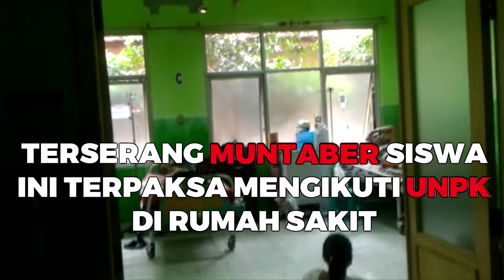Terserang Muntaber Siswa Ini Terpaksa UNPK di Rumah Sakit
BANJARMASINPOST.CO.ID, MARTAPURA - Tiga malam sudah kini Hasanudin pun menginap di RSUD Ratu Zalecha Martapura Kabupaten Banjar Kalsel, Selasa(11/4/2017).

Hal itu dikarenakan Said, panggilannya, mengidap penyakit muntaber (muntah-muntah dan berak) sejak Sabtu (8/4/2017) malam lalu.

Bahkan lantaran kondisinya tersebut, siswa kelas akhir di SMA Muhammadiyah Martapura itu pun kini terpaksa harus absen dari sekolahnya.

Said juga tidak bisa mengikuti UNPK (Ujian Nasional Pensil dan Kertas) bersama teman-teman satu kelasnya di SMA Muhammadiyah Martapura, Sejak Senin (10/4/2017) kemarin.

Meski demikian, bukan berarti Said pun harus pasrah begitu saja menerima keadaannya. Melainkan ia tetap bersikeras menjalani ujian meskipun harus berada di atas ranjang perawatan RSUD Ratu Zalecha Martapura sekalipun.

"Iya, Insha Allah hari ini mata pelajaran Matematika yang akan diujikan. Kalau kemarin sih Bahasa Indonesia, ujiannya dimulai sekitar pukul 10.30. Adapun aktu diberikan sekitar dua jam untuk menjawab 50 soal," ujarnya kepada Bpost, Selasa sekitar pukul 10.00 kemarin.

Lebih lanjut, Said mengatakan sebetulnya orangtuanya pun sempat melarangnya untuk mengikuti ujian.
Mengingat kondisinya yang masih lemah, Said juga dianjurkan mengikuti UNPK susulan.

Namun lantaran tekad dan semangatnya yang besar ingin segera lulus serta mendapatkan pekerjaan. Said pun tetap memaksakan diri menjalani UNPK meskipun jarum infus masih melekat di tangan kanannya.(Banjarmasin Post/Abdul Ghani)